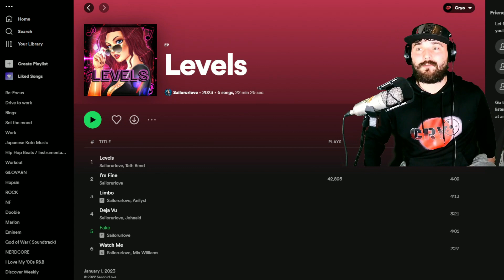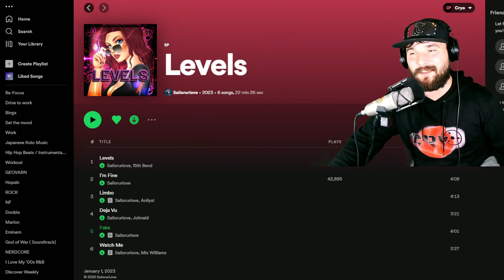"Fake" REACTION | SailorUrLove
Be sure to go support SailorUrlove.

(tags ignore)
SailorUrLove,Levels EP,spotify reaction,rap reaction,song reaction,hype reaction,dope reaction,